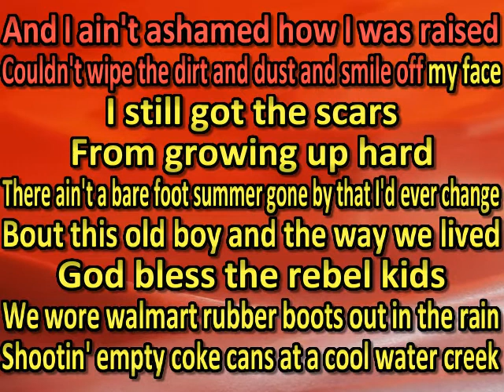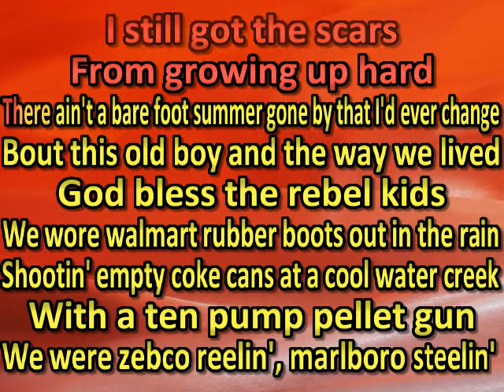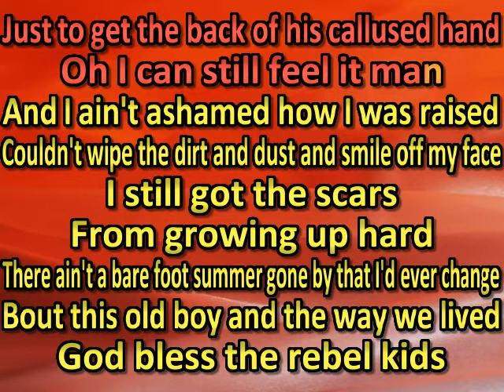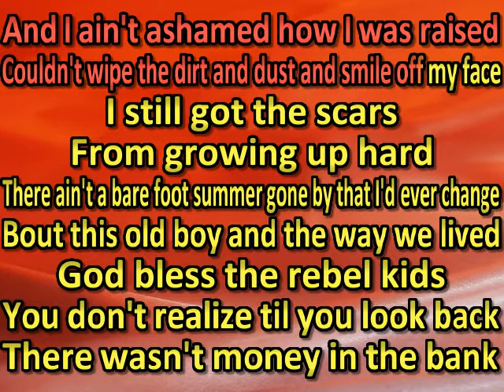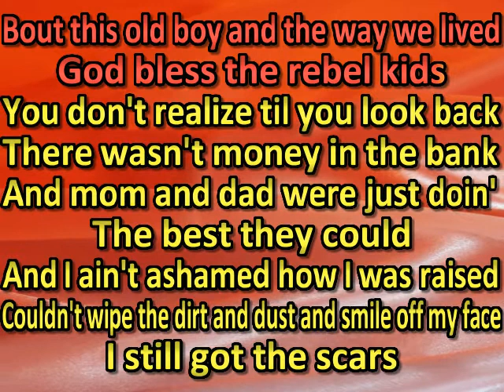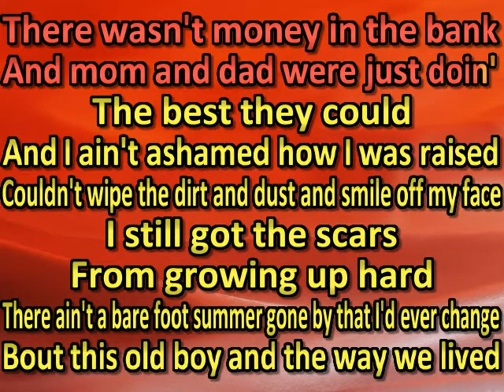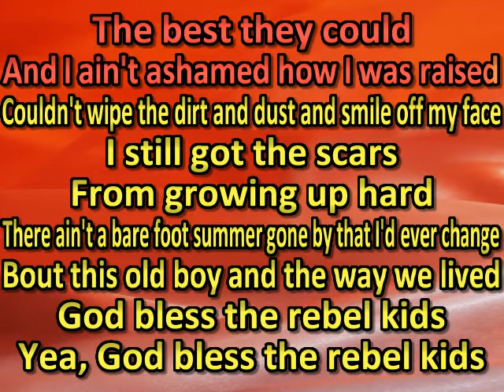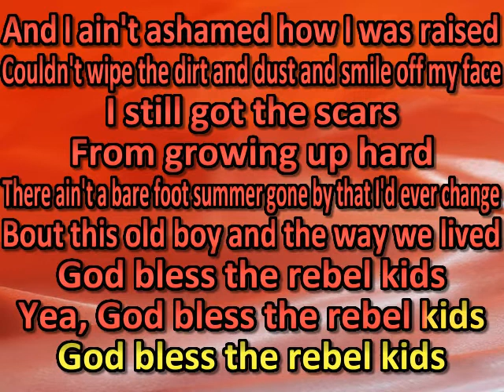Justin Moore Rebel Kids - (karaoke) (by request) (watermark removed Chad Couger)